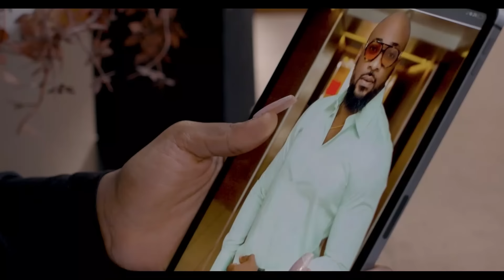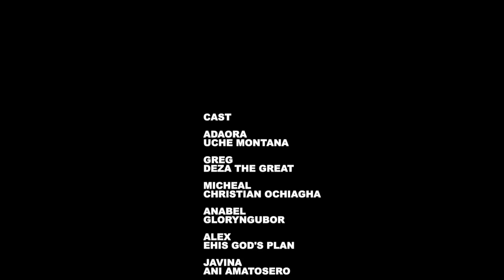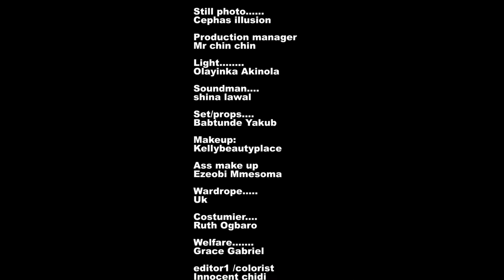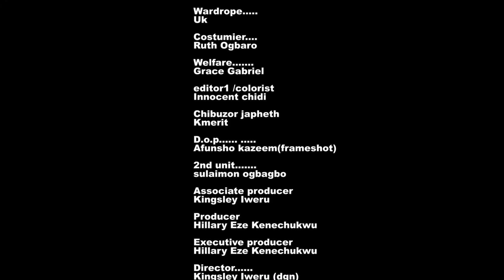MY PRIVATE TEACHER - CLINTON JOSHUA, UCHE MONTANA, DEZA THE GREAT NIGERIAN MOVIE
Watch the best of 2024 EXCLUSIVE NOLLYWOOD MOVIES here On  @shinenollytv4232
MY PRIVATE TEACHER - NIGERIAN MOVIE
STARRING -  CLINTON JOSHUA, UCHE MONTANA, DEZA THE GREAT